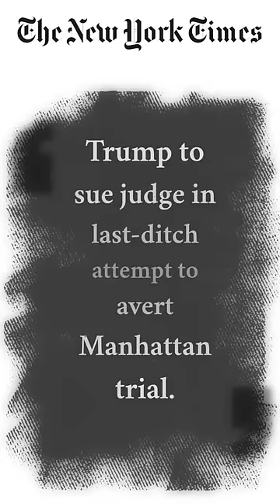NY appeals court rejects Trump's efforts to delay his criminal trial, set to begin on April 15